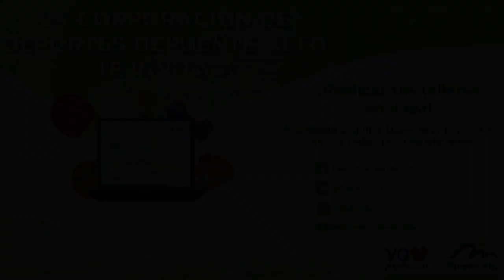Tenis 7 julio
Taller: Tenis
Monitor: Francisco Tobar